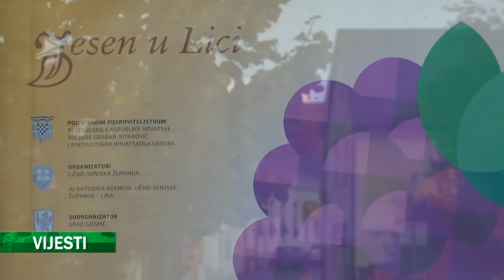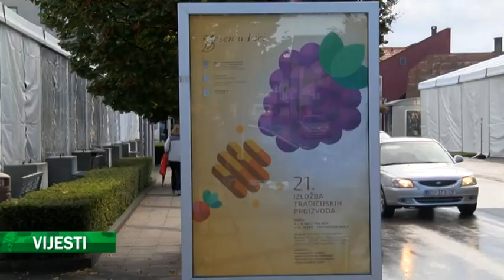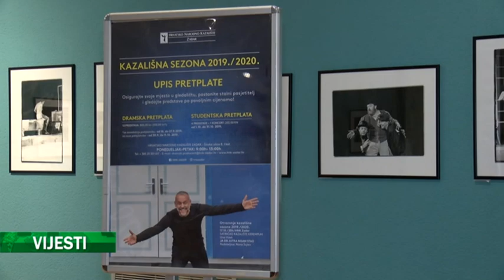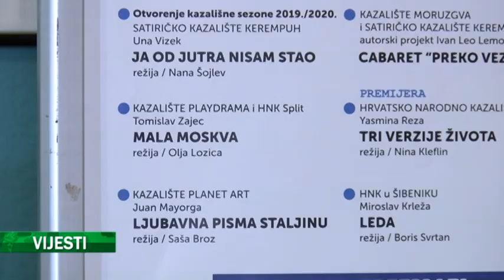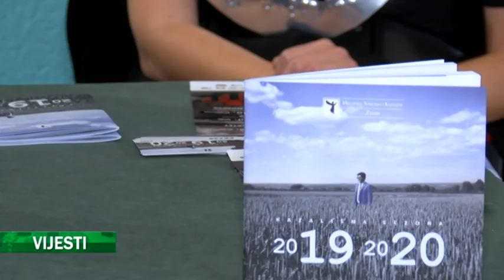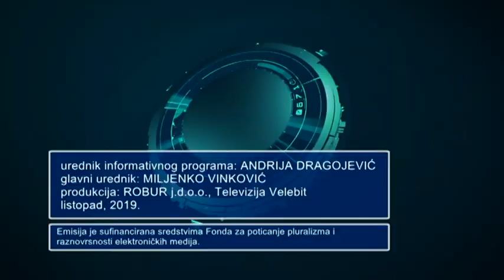VIJESTI VELEBIT TV (02-10-2019)